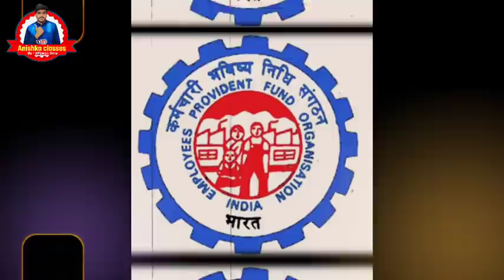EPS 95 पेंशनरों के लिए आज की 5 मुख्य खबरें || EPS 95 pensioners latest news || EPFO today update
EPFO meeting all updates

CAMERA TRIPOD
TRIPOD FOR MOBILE
LIGHT STAND (SOFTBOX)
My mobile 01
My mobile 02
Photo frame
Education board

green screen

कम पैसों में यहा से आप भी खरीद सकते हैं